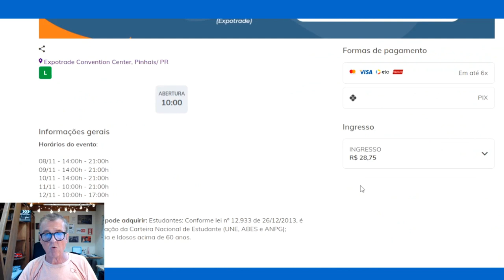# 364 Dormir na rua em La Aguada??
Neste episódio mostramos alguns locais em La Aguada Uruguai, onde ´s possível fazer wild camping. Vem com nóis!!
ENCONTRO:
4 dias com água, luz e descarte, durante o Festival Gastronômico da cidade de São José do Berreiro, com apoio da Prefeitura Municipal e da agência de turismo Bocaina Experience.
Vamos visitar uma cachoeira em fazenda particular (ingresso incuído), uma fazenda histórica (ingresso incluído) com degustação de doces e queijos (incluído) e um almoço no histórico Clube dos 200 (caipira, à vontade e incluído!).
Aproveite pra nos conhecer ou rever e vamos curtir juntos!

Incluído no valor (R$210,00 / pessoa/todo o encontro, R$180,00 para sócios do Clube):
- 4 dias com água, luz e descarte
- Visita a cachoeira em propriedade particular (ingresso incluído)
- Visita a Fazenda histórica (ingresso incluído)
- Almoço no Clube dos 200, clube histórico, com cardápio caipira e sem limite
- Participação no Festival Gastronômico da cidade (com chefs famosos e cardápios especiais nos restaurantes da cidade)
- Lounge do Clube Irmãos da Estrada